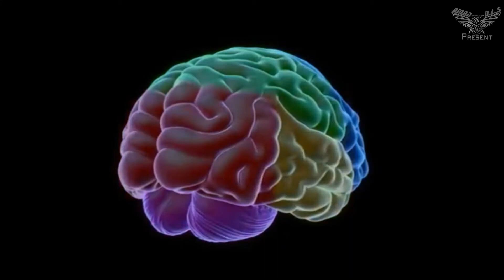ये 3 संकेत बताते है की आप एक बुद्धिमान इंसान हो 3 Signs You’re Way More Intelligent Than You| Aman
Video Edit & Voice - D.L.S